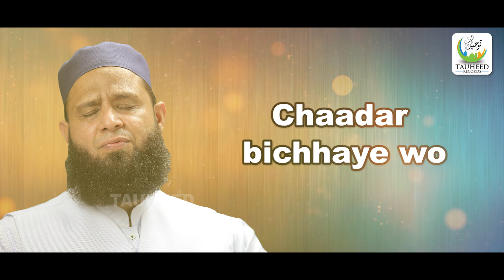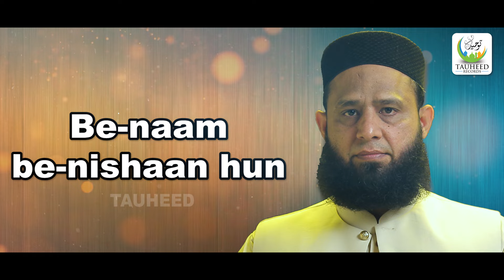Heart Touching Kalaam - Anas Younus - Nadan - Lyrical Video - Tauheed Islamic